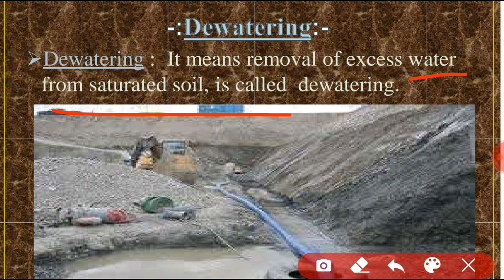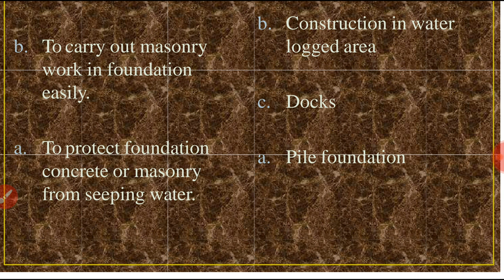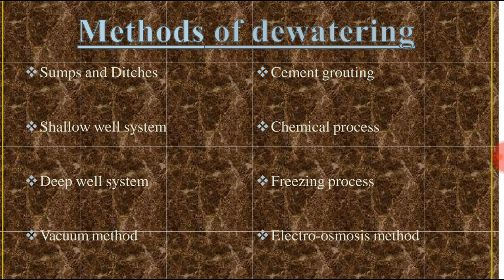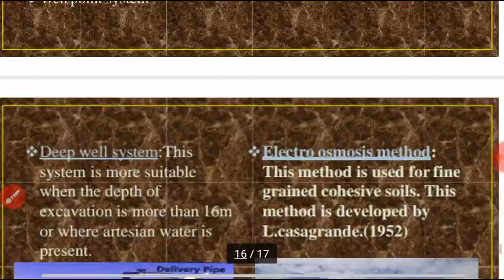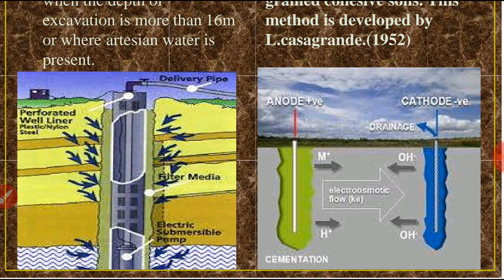Deep Excavations: Dewatering and its methods in hindi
Advanced construction Technology